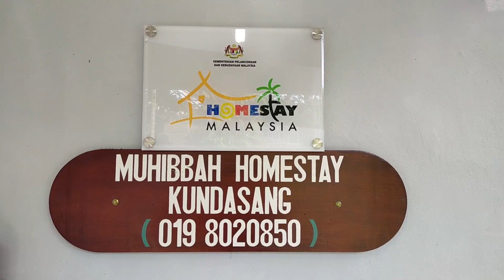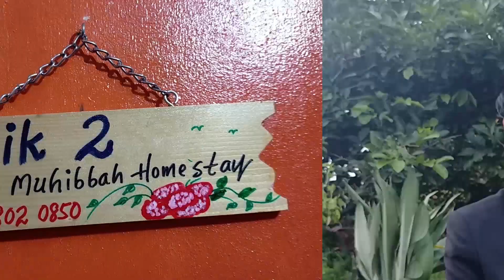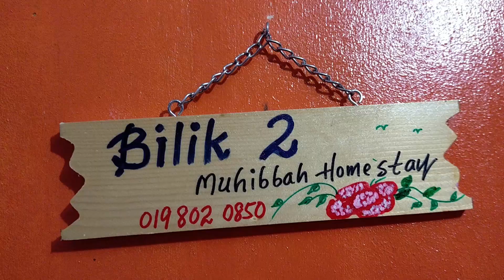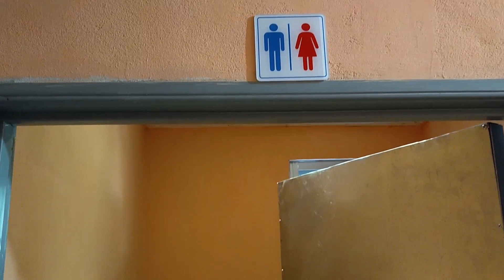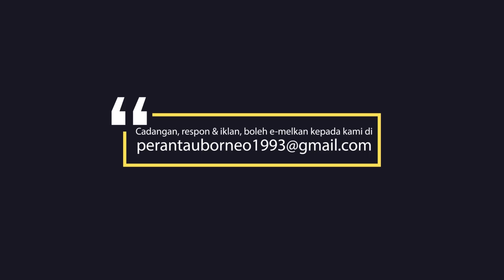Homestay Murah Kundasang | Muhibbah Homestay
Episod 4: Muhibbah Homestay
Assalammualaikum & salam sejahtera kepada semua penonton Penjejak Borneo. Pada kali ini kami bawa anda semua untuk menikmati sebuah Homestay yang murah dan berbaloi. Tempat ni, serius cakap, memang dingin, cantik, boleh tengok gunung pagi-pagi. Bak kata orang memang best la. Homestay ni patut ada dalam senarai pendek "kamurang" semua sebelum memilih homestay di Kundasang. Memang mantul.

Book Homestay ni cepat!

Percuma "guys". Jangan lupa kongsikan link video kepada rakan-rakan yang lain.